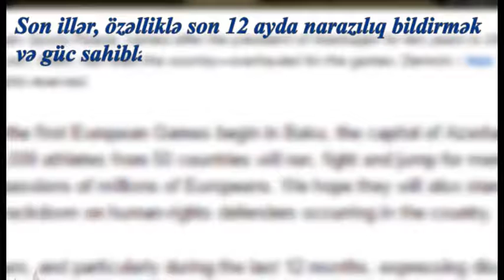Koalisiya 3 şəxsi tənqid hədəfi seçib...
“Birinci Avropa Oyunlarına Dəstək” Vətəndaş Cəmiyyəti Koalisiyası” daha bir dəyirmi masa keçirib. İyunun 6-da Beynəlxalq Mətbuat Mərkəzində təşkil olunan müzakirə masasına koalisiya üzvlərindən başqa digər QHT təmsilçiləri və jurnalistlər qatılıb...